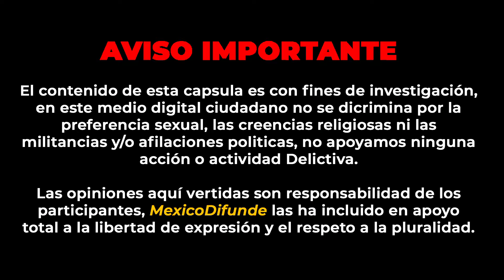Transitos sin Placas Multando!!!!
Morelos.- Una verdadera incongruencia y para colmo de las cosas las unidades que llegaron al sitio, todas presentaban el mismo problema o falta.

Y es que un elemento de Vialidad y Tránsito infracciono o multo a un motociclista, porque este no portaba la palca de circulación correspondiendo en su unidad.

Pero se tiene que predicar con el ejemplo, y al menos este grupo de oficiales no lo hace, de hecho al menos 5 patrullas tampoco portaba placas, solo cargaban un número económico en la zona en donde debería de ir la placa, esto es completamente ilegal.

0:00 Resumen
0:15 Aviso
0:20 Inicio de la Nota
1:08 Video Integro
3:43 Pantalla Final